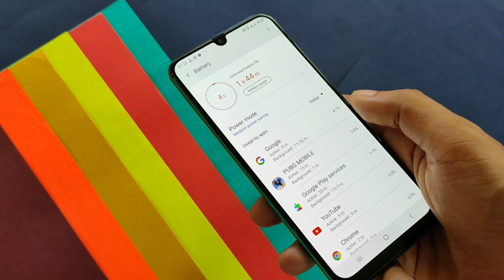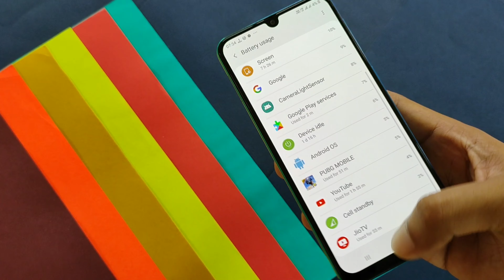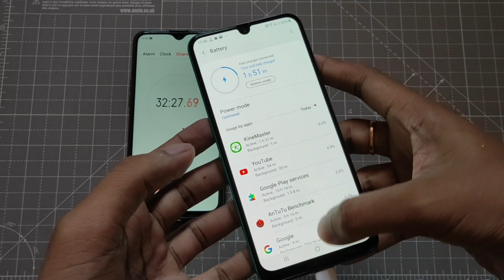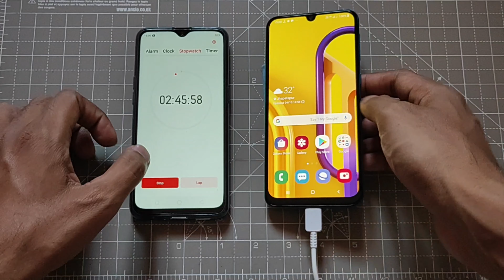Samsung Galaxy M30S Battery Performance After Update ASI2 | with Charging time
Samsung Galaxy M30S Battery Performance After Update ASI2 | with Charging time 0_100%
Samsung Galaxy M30S New Update 106.72MB  Detailed Changelog with camera samples benchmark scores with video samples
Best screen protector ( best recommend)
Version: M307FXXU1ASI2/
M307FODM1AS12/M307FXXU1ASI1
Size: 106.72 MB
Security patch level: 1 August 2019
Change log
Security patch update
A software update can include, but is not
limited to:
- Device stability improvements, bug fixes.
- New and or enhanced features.
- Further improvements to performance.
To get the best from your device, please keep
your device up to date and regularly check for
software updates.
This update includes improvements to functions as listed below.
To get the best from your device, please keep your device up to date and regularly check for software updates.
Galaxy M30s (SM-M307F)
Build Number : M307FXXU1ASI2
Android version : Pie(Android 9)
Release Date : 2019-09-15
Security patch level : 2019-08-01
Samsung Galaxy M30S Overview after 24hrs_ PUBG Gameplay & Camera samples is it worth buying the Samsung M30S _ Infinity U shaped 6.3 inchs super amoled FHD+ panel has superb viewing angles and color temperature _ outdoor screen visibility is awesome I personally really like the One UI _ it was smooth and responsive _ I found the 16MP front camera to be producing soft images with less details_ 48 MP isocell GM1 sensor was performing good _ decent 8MP Ultrawide too_ But I didn't like plastic frame round the screen quality was very poor_ Exynos 9611 performed really good with UFS2.1 storage_ PUBG gameplay was decent on HD and Ultra settings but HDR and Ultra was unplayable_ 600mah of battery was really monster GoMonster _ with moderate uses its a 2days battery life phone for sure _ charging time was 2.5 hrs(94%)
Samsung galaxy M30s battery issues
Samsung galaxy M30s battery draining